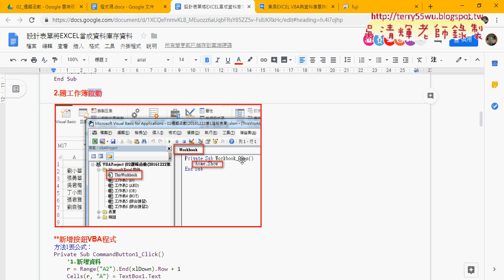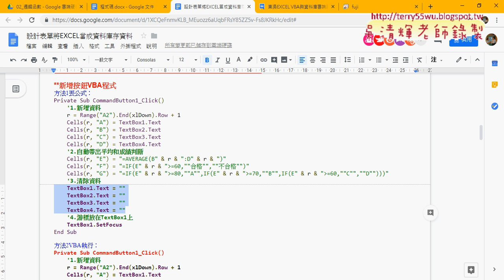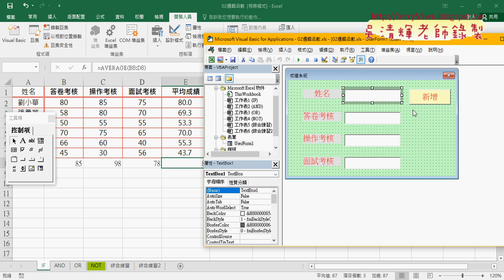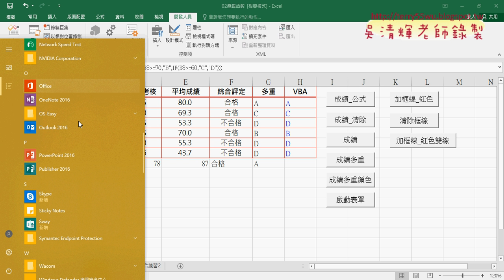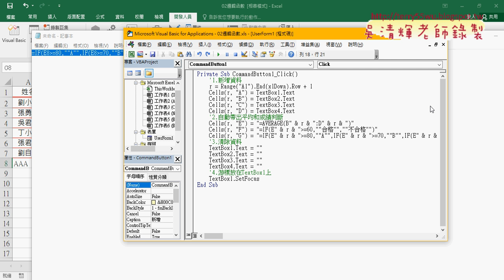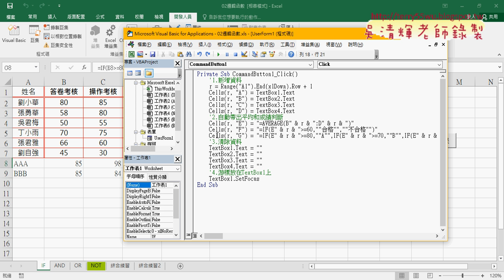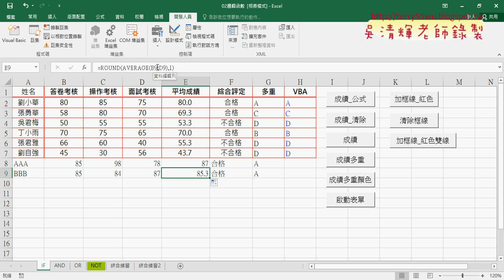04 新增按鈕VBA程序細節說明